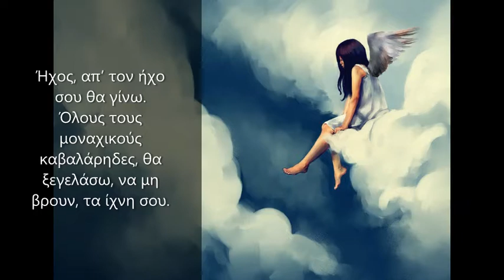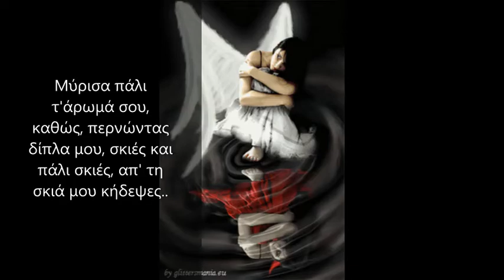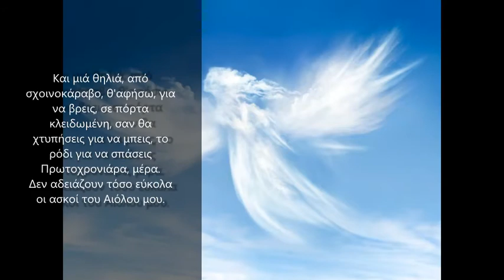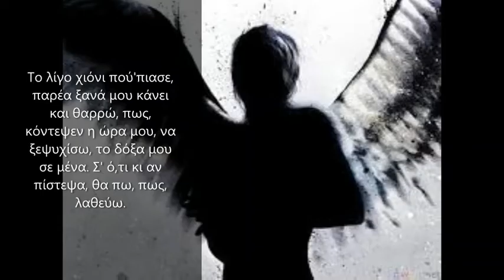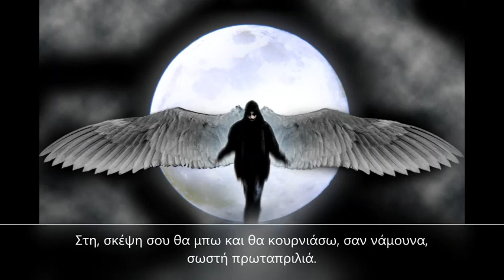Ποιητική Συλλογή "Δαίμονες των Αγγέλων" - Γιώργος Τσαγγαρίδης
Αποσπάσματα από τη νέα ποιητική συλλογή του Γιώργου Τσαγγαρίδη
"Δαίμονες των Αγγέλων"